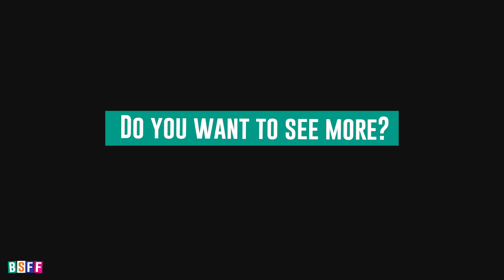BSFF 2023 | Burn it all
BSFF 2023 | International Competition
Burn it all by Jack Hickey